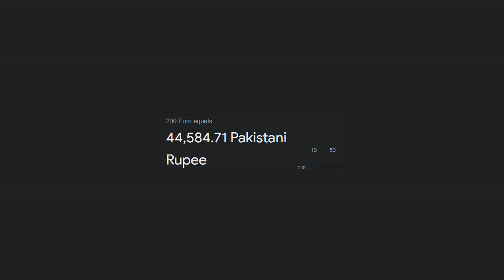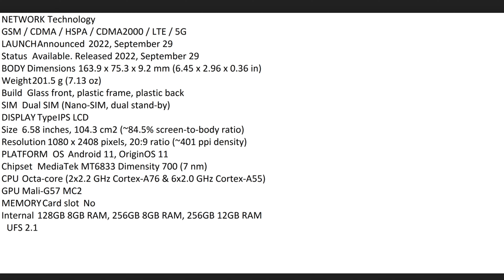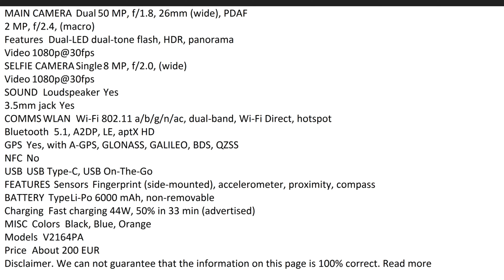vivo Y73T Launch Date Price in Pakistan & India - Vivo Y73T 5G First Look, vivo Y73T Review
vivo Y73T Launch Date Price in Pakistan & India - vivo Y73T First Look, vivo Y73T Review

Topics covered in this video:

1.Vivo Y73T 5G   Launch Date in Pakistan
2. Vivo Y73T 5G    Launch Date in India
3.  Vivo Y73T 5G   price in Pakistan
4. Vivo Y73T 5G   price in India
5.Vivo Y73T 5G    First Look, Review, Specification, Price, Setup, Camera